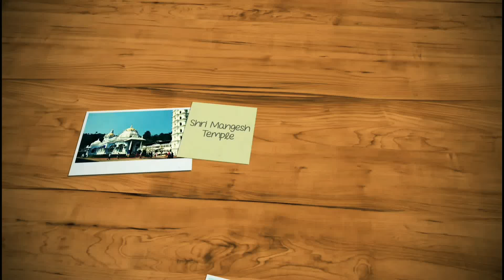Shri Mangeshi Temple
Shri Mangesh temple is located at Mangeshi Village in Priol, Ponda taluk, Goa. It is at a distance of 1 km from Mardol close to Nagueshi, 21 km from Panaji the capital of Goa, and 26 km from Margao.